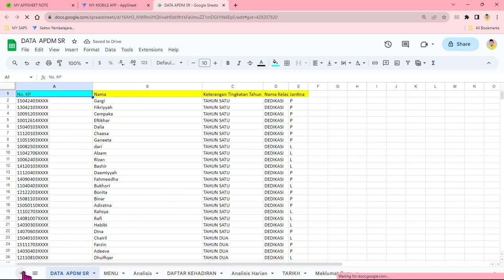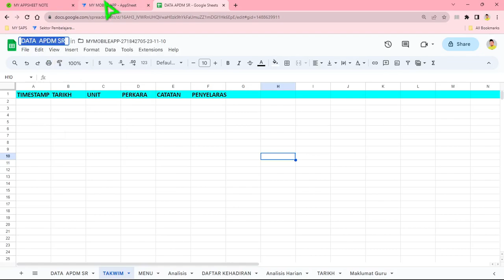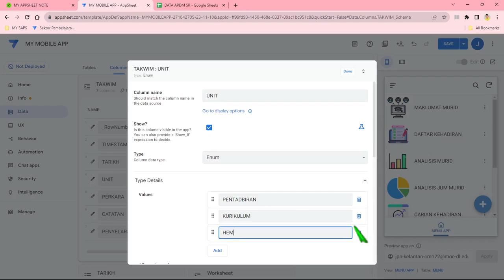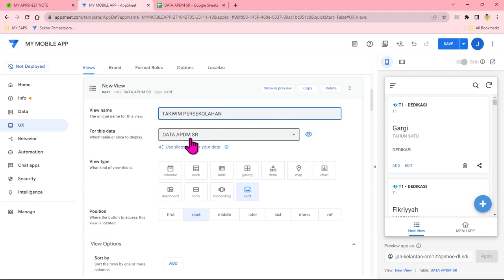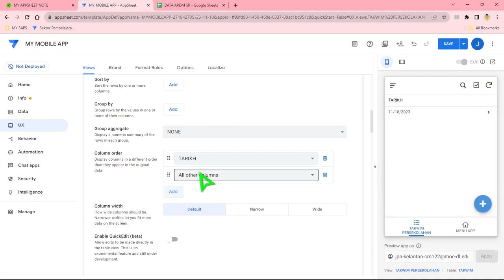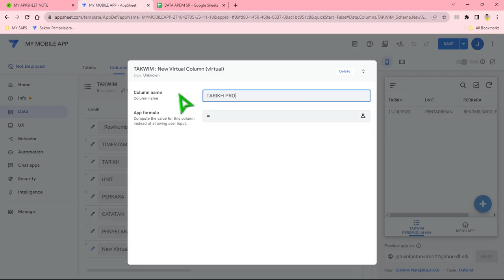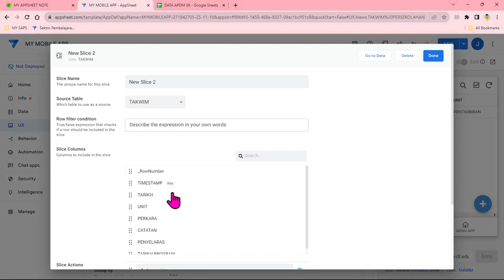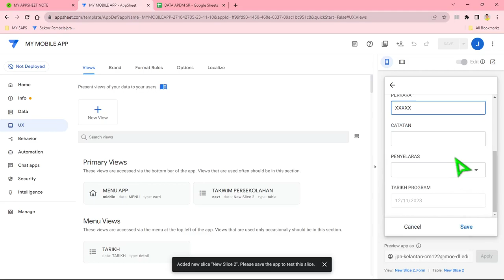Membina Takwim Persekolahan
Bengkel Terkini !!

Daripada Cikgu Sarid